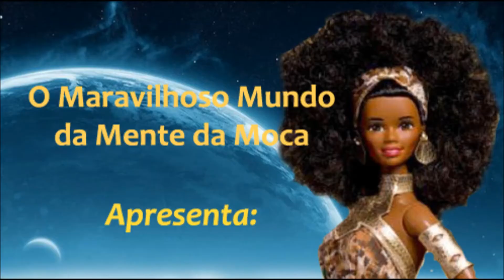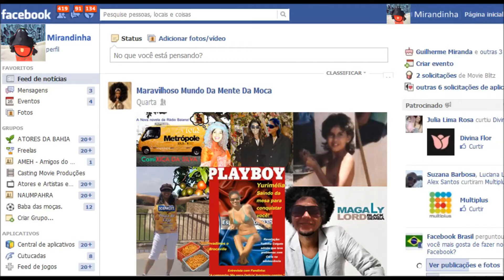Menina Veneno - A Saga de Mirandinha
Abandonada, adotada e conectada!